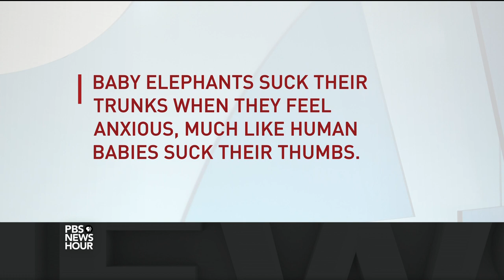How lessons from fighting terrorism are saving elephants in Kenya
Widespread illegal poaching in the African wild is threatening elephants and putting them at risk of disappearing in 10 to 15 years. Using some of the same techniques developed to fight terrorism, a new intelligence-led effort spearheaded by a U.S. Air Force reservist is helping Kenyan wildlife service agents and police disrupt poaching networks. Special correspondent Jane Ferguson reports.